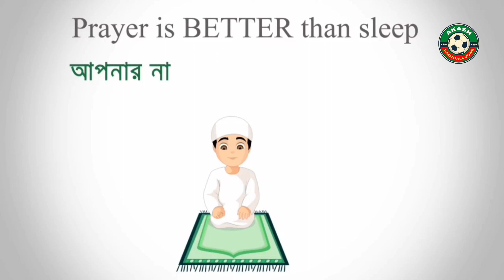Trick To Get 100 Rated POTW K. Mbappé | POTW Worldwide Dec 28 '23 | eFootball 2024™